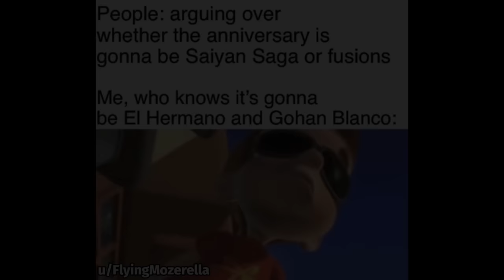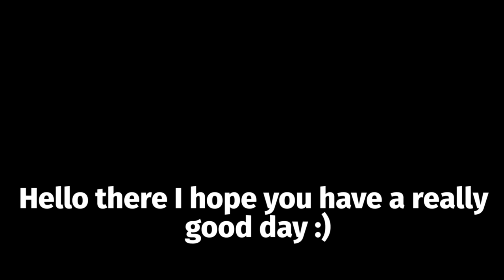DOKKAN BATTLE MEME COMPILATION V44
dbz, meme, memes, dokkan memes, funny, dank, fresh, moments, perfect timing, best, ost, 7 year anniversary